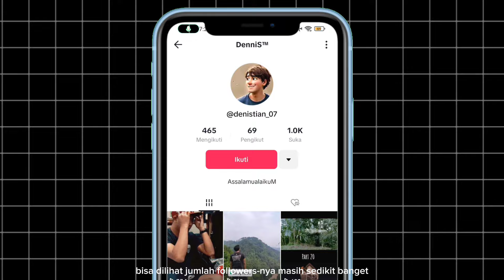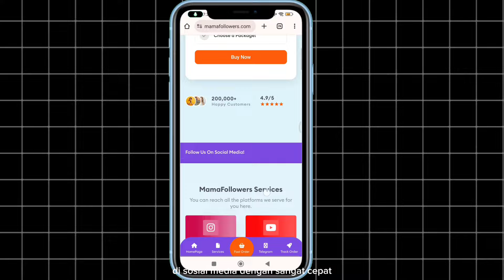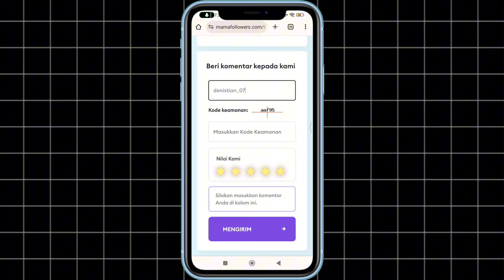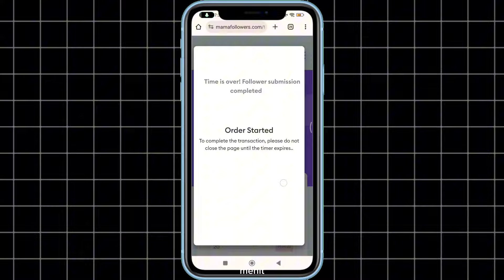2 MENIT LANGSUNG MASUK !! cara menambah followers tiktok gratis - auto banjir followers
Assalamualaikum.. Hallo Gys,Nah Kali ini saya akan menunjukkan dan Membahas kepada kalian semua bagaimana sih cara menambah Followers Tiktok, 2 menit followers langsung masuk ,tanpa upload vidio ribuan orang langsung follow akun tiktok kita. Beginilahcara menambah followers TikTok gratis,cara menambah followers TikTok tanpa aplikasi dan cara menambah followers like tiktok.. penasaran dengan videonya??